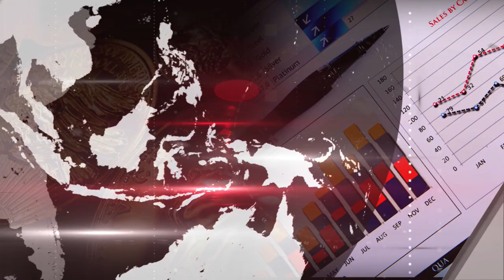Desde la Nube hasta Forex, conozca las particularidades de los esquemas riesgosos económicos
Conozca las particularidades de los esquemas riesgosos económicos como la Nube y Forex. El analista en Finanzas Internacionales y profesor de postgrado de la Universidad Latina de Costa Rica, Daniel Suchar Zomer los riesgos y ventajas de estos esquemas.

Redacción CB24

24 Horas conectados con la información